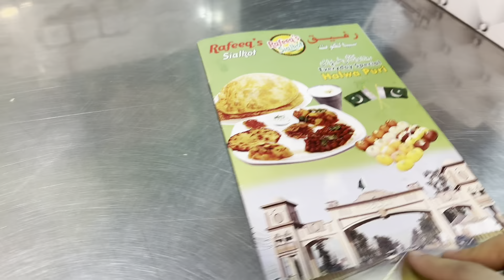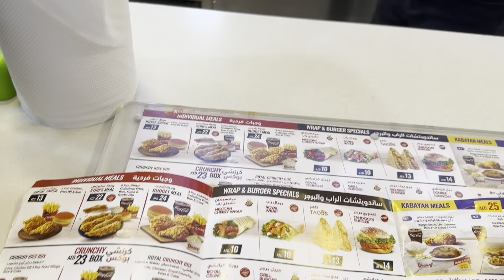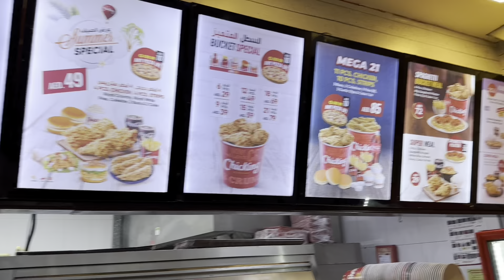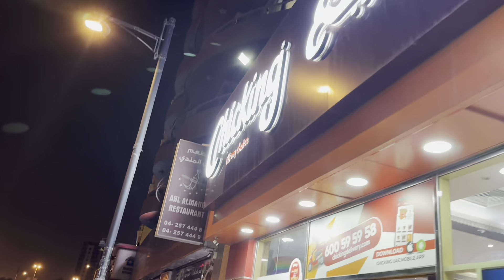Aj khaya Pakistani Street Food | Ab rat ki bhookh ka kya kren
🌶️ Embark on a culinary escapade as we bring you the authentic flavors of Pakistani street food from Rafeeq Sialkot, right here in Sharjah's vibrant Muvailah district! 🇵🇰✨

🔥 Join us on this gastronomic journey through the bustling streets of Muvailah, where Rafeeq's stall stands as a testament to the rich and diverse tapestry of Pakistani cuisine. From aromatic kebabs to flavorful chaat, get ready to tantalize your taste buds with an array of mouthwatering dishes.

🍢 Immerse yourself in the sights and sounds of the street as we showcase the culinary craftsmanship behind each dish. Rafeeq's dedication to delivering the true essence of Pakistani street food is evident in every bite.

🥘 In this video, we'll take you on a flavor-packed tour of Rafeeq Sialkot's menu, featuring must-try dishes like Seekh Kebabs, Golgappa, and the iconic Bun Kebab. Experience the cultural fusion that Muvailah offers as we delve into the heart of the local food scene.

👍 If you're a food enthusiast or a lover of global flavors, hit the like button, subscribe for more delectable content, and ring the notification bell to stay updated on our culinary adventures across Sharjah and beyond!